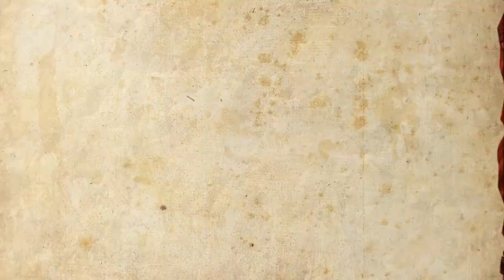Renaissance Heroes: Character Spotlight - Jaque Trailer (HD)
Jaque, once loyal warrior for the Church, died in battle in 1177, and was resurrected almost 400 years later by an evil monk intent on cleansing the world of sin. Jaque aims to collect the pieces of the Da Vinci Machine to free of himself from Bart's thralldom , and return to death.

Jaque's knight armor grants him increased defense, as well as increased max armor.

Game Information:

None.

GamersHellTV News:

None.